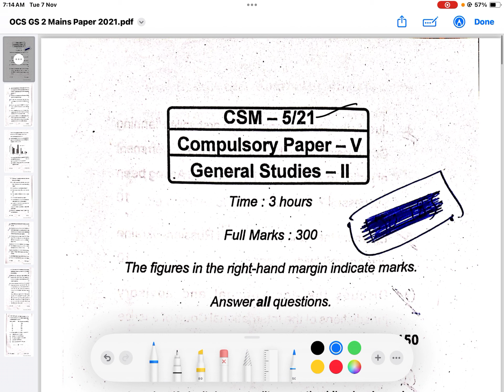OPSC OCS Mains Answer Writing Practice Lecture Series|Lecture 1| OCS 2021 GS 2 Question|Suraj Nayak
PREPARATION STRATEGY FOR UPSC/OPSC (PRELIMS) by Suraj Nayak S (Rank 152 ,OPSC OCS 2021-22)

This was my 1st attempt in the odisha civil services examination.

MY YOUTUBE CHANNEL = for further guidance and doubt clearing session)
Also I will upload important general studies topic lectures whenever necessary or if times allows me to do videos.

My personal telegram Id - @surajnayaks (here you can ask your doubts and queries)

My public telegram Id - surajnayak_25
(Here I will be uploading my notes)

POLITY
First go for 9th NCERT
M laxmikant
Current affairs of polity
YOUTUBE SOURCE - Harshit dwivedi education(m laxmikant series , finology legal for supreme court case laws

GEOGRAPHY
ncert 11th class part 1 , part 2
Ncert 12th class part 1 , part 2
Reference -Gc leong ( but generally i don't recommend this)
Supplement with the youtube (mainly the oceanography, climatology portion)
ODISHA GEOGRAPHY (I will share the notes)
Current affairs of geography
YOUTUBE SOURCE- I didn't referred any channel , as I was very strong in geography (my background is applied geology)

ECONOMICS
Ncert 11th (very imp) (mains pov)
Ncert 12th Macroeconomics book (read thoroughly and leave the calculation portions of this book as they are not required for civil services)
Current affairs plays a imp role (so be through with economics current affairs)

HISTORY

ANCIENT HISTORY
Tamil Nadu board part 1 book OR  Ancient history by RS SHARMA PLUS (u can aslo
Supplement with youtube ( I didn't relied on any single channel , i used to refer many channels)
N.B make notes , don't do deep thesis in those subjects , and think about cost benefit ratio

MEDIEVAL HISTORY
Tamil Nadu board part 1 OR Medieval history by Satis Chandra (u can aslo

MODERN HISTORY
Tamil Nadu board part 2
SPECTRUM ( this book is like Bible of modern history for civil services examination)
YOUTUBE SOURCE - Pratik Nayak modern history lectures , path finder modern history lectures by manipal rathore

11th Class NCERT (Fine arts book)
supplement for prelims - only ias crisp art n culture pdf

CURRENT AFFAIRS OF HISTORY
Be through with history CA whatever in the news , upsc or opsc frames question from this only

N.B = If possible , make crisp short notes
I will also upload the notes in my telegram channel ( whatever I made)
For ancient and medieval also, I will upload full notes in pdf )

ENVIRONMENT & ECOLOGY
Env eco (shankar ias book) . To be Frank I didn't referred this book , it's too bulky and cost benefit ratio is very low .
YOUTUBE SOURCE - OOKULIAS classes of env ecology
N.B = CURRENT AFFAIRS of env eco plays most important role in this examinations.so be through with the CA

Listen sc and tech means it's the applied sc and tech portion - biotechnology, nano technology , laser technology , defence technology, etc . For those topics u can randomly see in the youtube.
Current affairs plays a imp role . So be through with current affairs.
N.B = I will upload all the notes in the Telegram channel

CURRENT AFFAIRS
I used to follow only 1 channel for current affairs and editorial analysis ( TEMSIAS)
Also i used to supplement env eco CA , sc tech CA from vision ias or insights ias

FOR ODISHA PERSPECTIVE TOPICS - Follow  " KNOW YOUR STATE ODISHA BOOK BY ARIHANT PUBLICATION"
 Supplement - for odisha geography and history , search odisha history and geography by bhupendra pradhan